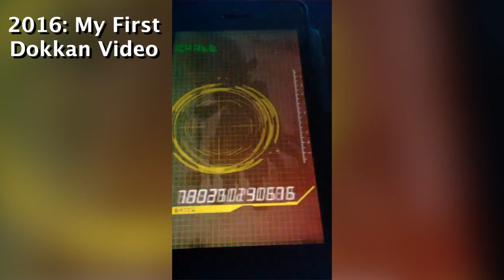Dokkan in 2016 VS 2023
Never forget the old days of STR Broly, Xenoverse collaboration and no GSSR multi summons in Dokkan Battle...